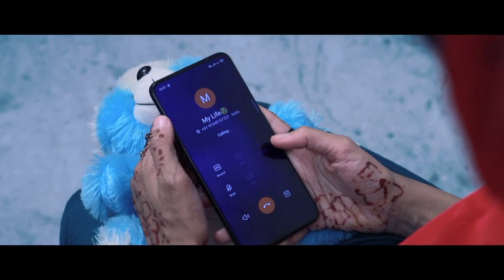അവളുടെ സ്നേഹത്തിൽ അവൻ മതിമറക്കുകയായിരുന്നു Ole Kanan New Mappilappattu Album Song